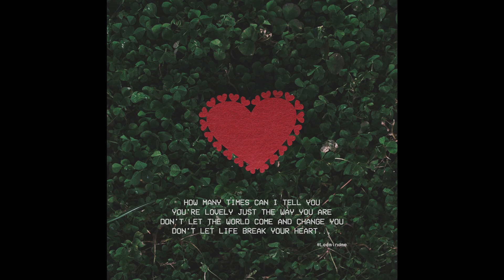(FREE) Lo-fi Type Beat - Lovely